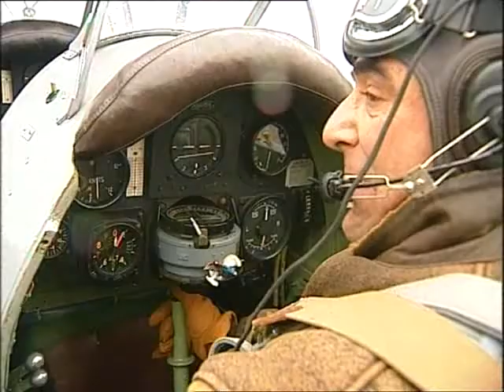Rievocazione storica della sfida Nuvolari-Caproni (Videoclip del Centro Produzione Audiovisivi)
Correva l'anno 1931, 8 dicembre quando al volante di un'Alfa Romeo 8C 2300 si trovava una leggenda dell'automobilismo, Tazio Nuvolari, che sulla pista dell'aeroporto del 'Littorio' a Roma sfidò un biplano Caproni 100, pilotato da Vittorio Suster che tagliò di misura il traguardo con una media di oltre 160 km/h. La rievocazione storica avvenne a dicembre del 2003, a margine della gara tra l'Eurofighter 2000 e la Ferrari, sulla pista dell'aeroporto di Grosseto, sede del 4° Stormo, dove un biplano de Havilland DH.82 Tiger Moth, pilotato dal compianto Comandante Stefano Rusconi, su un percorso di 20 km, vinse nuovamente la sfida contro lo stesso modello di auto storica.

l video è stato anche postato sul profilo Facebook dell'Aeronautica Militare